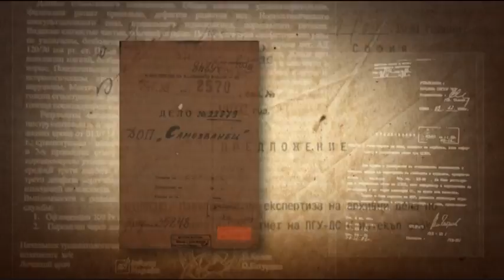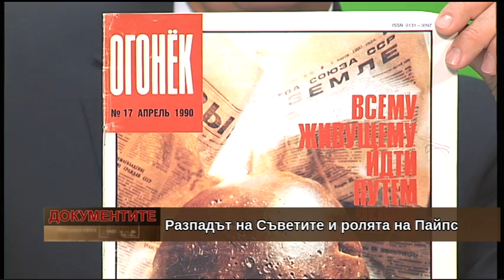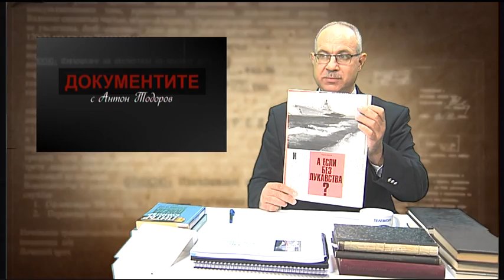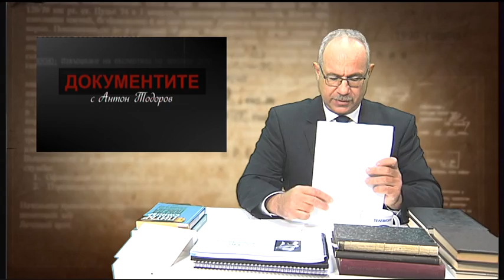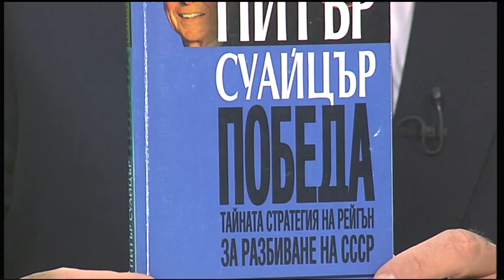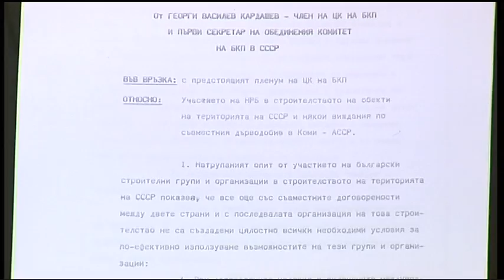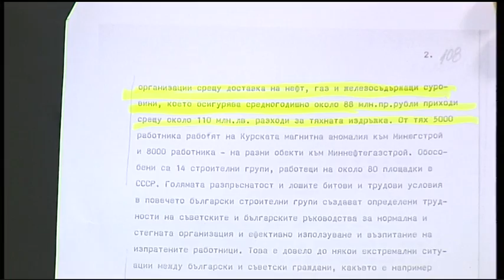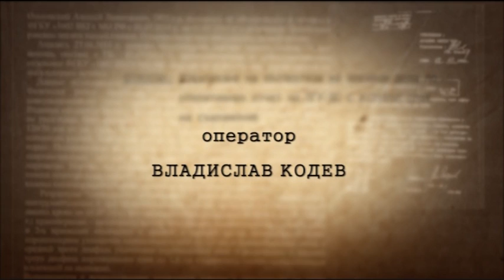"документите" с Антон Тодоров - 26.05.2018 г. (част 4)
Разпадът на Съветите и ролята на Пайпс